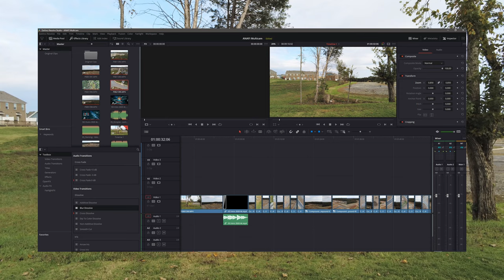Parrot ANAFI Multicam with Flight Plan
Interested in picking up the Parrot ANAFI? In this video, I fly my Parrot ANAFI using the same Flight Plan you have seen before... but with a twist.  I am going to attempt to do a multicam shot with three different angles.  This video is full of beautiful Tennessee countryside and housing being developed.  Enjoy!

Canon Vixia GX10
Canon Vixia G50
Canon PowerShot G7 X Mark III
Insta360 One R
GoPro Hero 8
GoPro Max
DJI Osmo Action

▼ TIMESTAMPS:
00:00 Intro
00:43 Flight
02:38 Beautiful Trees
03:19 The Turn
05:40 The Townhomes
06:30 The Pool
07:06 The Best Part
08:00 Like and Subscribe

Shawn Ide Studios is a participant in the Amazon Services LLC Associates Program, an affiliate advertising program designed to provide a means for sites to earn advertising fees by advertising and linking to amazon.com.

ANAFI is the flying 4K HDR camera that you can take with you everywhere on the go. It unfolds in less than 3 seconds and is made from a lightweight carbon frame. This ultra-compact drone has a 25-minute flight time and takes exceptional quality photos of 21MP. Thanks to its USB-C charging system, you can charge your Parrot drone anytime, anywhere. Anafi comes complete with a foldable controller, Parrot Skycontroller 3 and its unique 180 Degree vertical tilt gimbal is ideal for low-angle shots, this unprecedented feature has never been seen in a leisure drone before. ANAFI is the smallest and quietest consumer drone on the market. With ANAFI, make your ordinary extraordinary and share it with family and friends.

ANAFI
ANAFI is the ideal go-to solution to film stunning high-quality videos and take outstanding photos, capturing the best moments of your everyday life.
The 4K HDR camera boasts exclusive video and photo shooting capabilities thanks to its unique 180° tilt gimbal and up to 2.8X lossless zoom.

Capture Breathtaking Videos & Photos
ANAFI is the first drone to feature a 180° tilt gimbal, capturing unprecedented shots from unique angles, up to 2.8X lossless zoom to visualize details clearly and 3-axis image stabilization to shoot ultra-stable videos and photos.